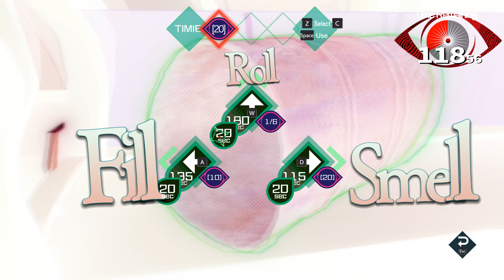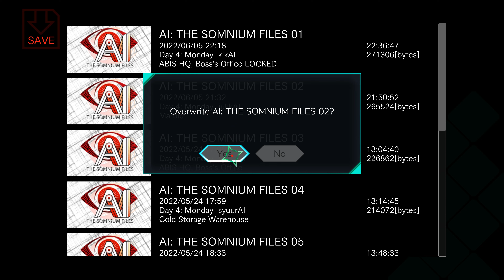Ai The Somnium Files #32 Date's Atami Date Route END